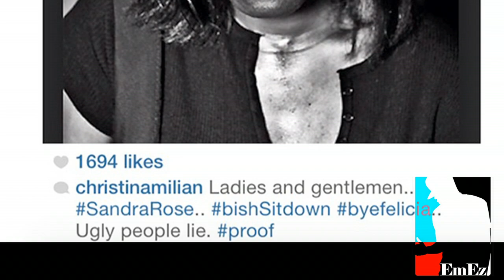EmEz Gram Recap #3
The Fastest minute in social media!!